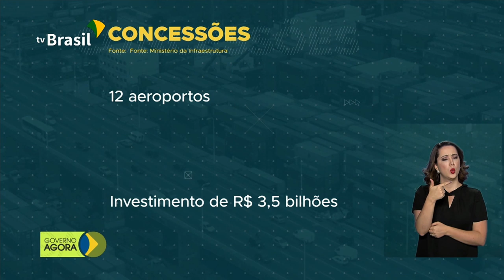Bolsonaro participa da posse do novo presidente do BNDES, Gustavo Montezano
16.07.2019 - O presidente Bolsonaro participa da posse do novo presidente do BNDES, Gustavo Montezano, no Palácio do Planalto. Concessões de portos, aeroportos e ferrovias... O ministério da Infraestrutura fez um balanço dos seis primeiros meses de governo e divulgou perspectivas para o setor nos próximos meses. E termina hoje o prazo para estudantes manifestarem interesse na lista de espera do Programa Universidade para Todos.